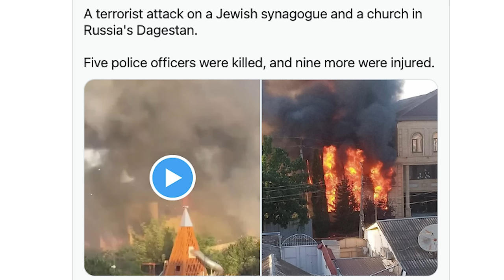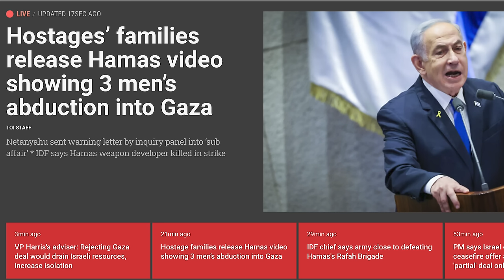ஐந்து நாடுகளை அழிக்கத் தயாராகிவிட்ட இஸ்ரேல்| Sudden Attack on Russia | Israel-Lebanon Conflict | SKA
How are you all doing? In today's video, we're diving into some crucial developments happening in the Middle East right now.
First up: Israel's Prime Minister Netanyahu's Big Announcement!
Netanyahu has stated that the U.S. won't be sending the weapons Israel needs. This decision is intensifying the Israel-Hezbollah conflict, raising tensions across Western nations. Israeli officials emphasize that pushing Hezbollah back from the borders is the only way to end this conflict. Northern Israeli cities and military structures have been under constant attack for nearly eight months.

📰 NETANYAHU SAYS U.S. WITHHOLDING DELIVERIES OF WEAPONS

Next, let's talk about Hezbollah's activities.
Lebanese spies have revealed that Hezbollah is storing Iranian weapons at Beirut Airport, including ballistic missiles, handheld grenades, and laser-guided bombs. This situation is alarming as it could turn the airport into a military target. Lebanese Transport Minister Al Hamiya has dismissed these claims as baseless. 🛫 Hezbollah using Beirut airport to store Iranian arms, Lebanese whistleblowers claim.

A concerned airport employee reported that these weapons arrive in large mysterious crates from Iran, creating a highly dangerous environment. He fears that if these shipments continue, he could die either from an explosion or an Israeli attack.

U.S. Officials Warn of Potential Iranian Involvement
U.S. defense officials have warned that if Israel fights Hezbollah, Iran will retaliate. General Charles Q. Brown stated that the U.S. might not be able to help Israel as effectively against Hezbollah as it did against an Iranian missile and drone barrage in April. 🛡️ Iran liable to join fight if Israel takes on Hezbollah, US warns

European Ministers Fear Escalation in the Middle East
Continuous clashes between Israel and Hezbollah have forced thousands in northern Israel to flee their homes. Israeli leaders are trying to end the conflict but have yet to succeed. Hezbollah leader Hassan Nasrallah claims Iran, Iraq, Syria, Yemen, and other nations are ready to send tens of thousands of fighters, even though Hezbollah already has 100,000 fighters. ⚔️ After ‘unacceptable’ Hezbollah threats, European ministers fear Middle East escalation.

Now, let’s look at a tragic incident in Russia.
In Dagestan, Islamic militants attacked cinemas, churches, and synagogues, killing 19 people, including 15 policemen. No group has claimed responsibility, leading to three days of mourning in Dagestan. This incident has caused significant unrest in Russia. Governor Sergey Melikov suspects it could be the work of Islamic "sleeper cells," though there's no evidence. Moscow’s actions in Ukraine might have provoked this, he suggested. 🇷🇺 Over 15 Russian cops, civilians killed in attacks on synagogues, churches in Dagestan

The Israeli Foreign Ministry has condemned the attacks, urging the world to stand against terrorism and expressing deep condolences to the Russian people and affected families.

Lastly, there’s news that Netanyahu has requested lifetime protection for his wife and son, a proposal that is still under discussion. 🛡️ Netanyahu says intense fighting against Hamas reaching its end but war still not won

Friends, what do you think about these intense events happening in Israel, Lebanon, and Russia? 🔔